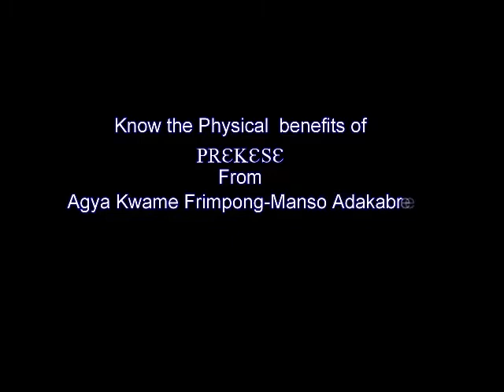health benefit of prekese plant with Agya Kwame Frimpong Manso Adakabre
To identify the prekese plant  pepration and usage